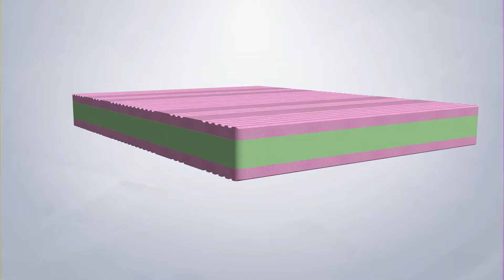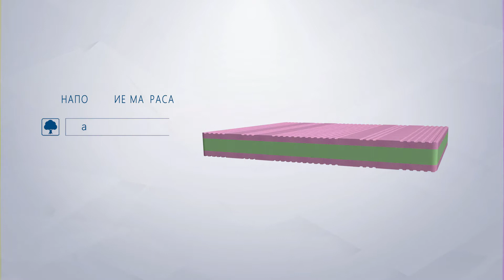Ортопедический матрас JASMINE - видео обзор | СВІТ МАТРАЦІВ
Ортопедический матрас JASMINE без пружинных блоков. Матрас средней жесткости.  Модель подходит для людей с крупной комплекцией.

Информация о матрасе JASMINE:
0:22 - жесткость
0:24 - максимальная нагрузка по весу
0:27 - высота
1:02 - наполнение

Ищете матрас?
Світ Матраців вам в этом поможет!

Обзор ортопедического матраса JASMINE.

Что может быть лучше, чем нежное прикосновение весны? Только новая серия матрасов Shine ТМ Matroluxe! Невероятно мягкие и ощутимо легкие матрасы просто заставляют покинуть все хлопоты и проблемы, погрузившись в объятия комфорта. Позвольте себе почувствовать легкость невесомости и насладиться красками природы.

Окунитесь в мир комфорта вместе с матрасом Жасмин. Модель соединила в себе мягкость и максимальное удобство. Натуральные материалы, которые входят в состав модели, обеспечивают экологическую чистоту и имеют высокие гигиенические свойства.